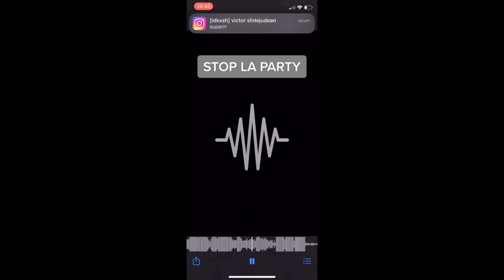idk - sa moara sa faca (snipp)